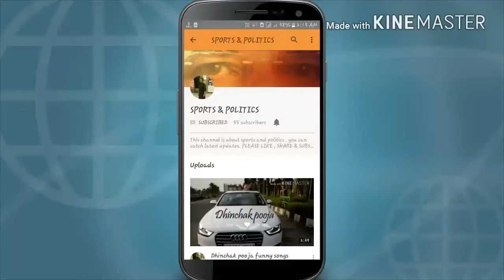India vs Pakistan final champions trophy 2017 | fight outside the ground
This video is about India Vs Pakistan champions trophy 2017 final match.
A view words exchange between India supporters & Pakistan supporter.
India lost this match. Hardik pandya well knocked.